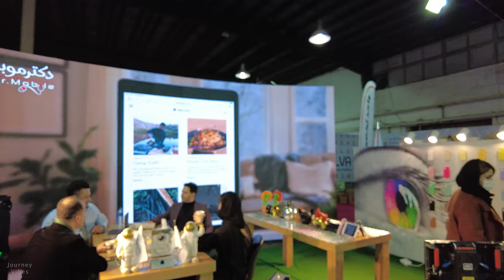IRAN Feb 2022 Rasht Walking Tour- Etex |4k UHD 60fps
Description :
In this video, I went to the etex 1400 exhibition in Rasht. Since I'm interested in this type of exhibition, which is about technology and things like that, I decided to film it as well. Unfortunately, half of the images I took were damaged due to the camera focus and I had to remove them from the film. Be sure to watch the Rasht playlist because there are extremely beautiful and attractive videos in it. The last minutes of the elephant are related to the raffle of prizes that are called Asai. I hope you enjoy watching this video

Here is my Popular uploads link

🎦My Gear :
DJI Pocket 2 - Handheld 3-Axis Gimbal Stabilizer

SanDisk 128GB Extreme microSD